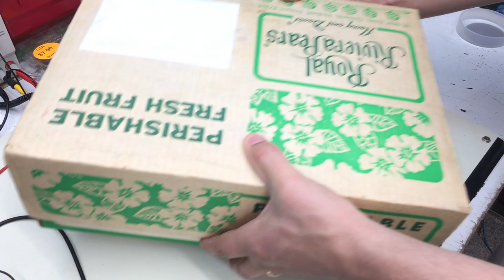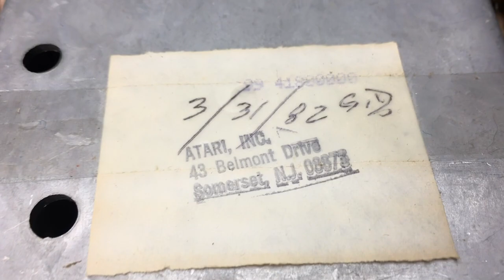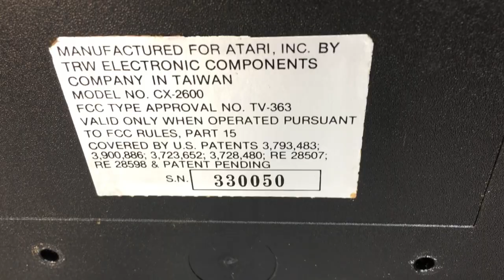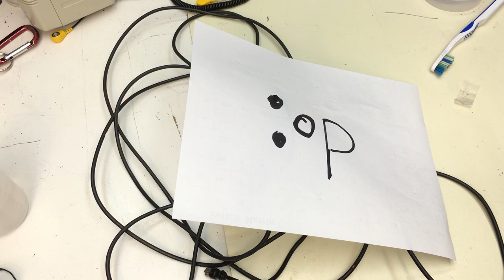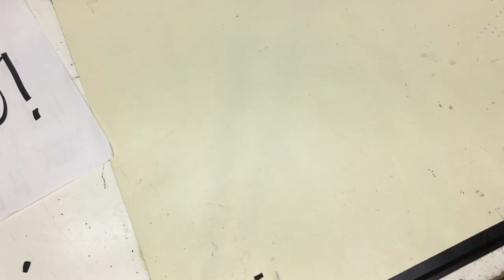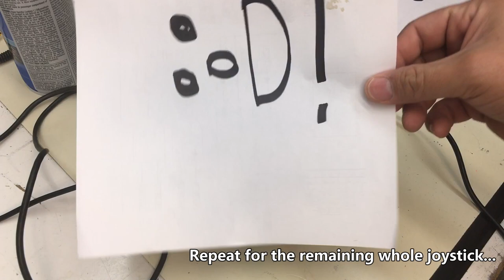Super Chill - Atari 2600 VCS - Repair and Restore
(There is no dialog, do not adjust your set)

▼ TinyCOMP a 2600 Composite Mod! ▼